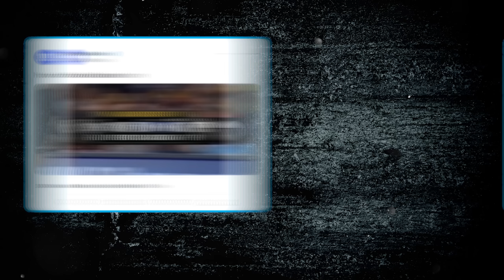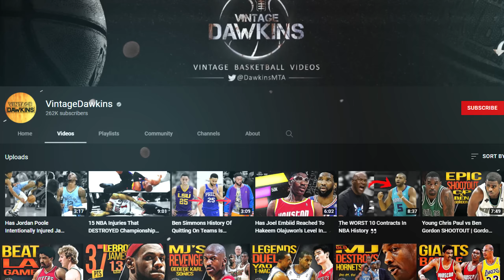The Legend Of 'Game 6 Klay'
The Stories Behind Game 6 Klay Myth
✅ Sub And Like For More Content